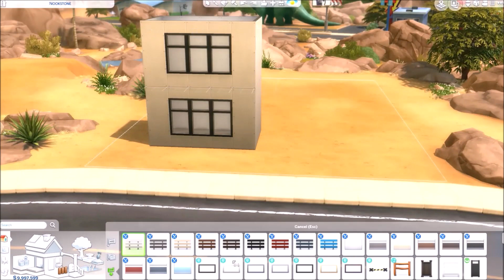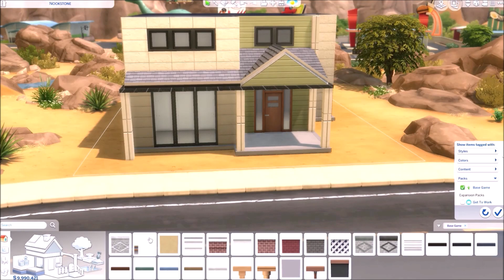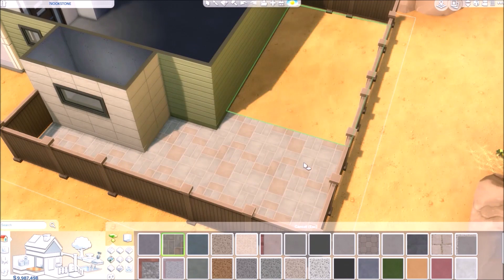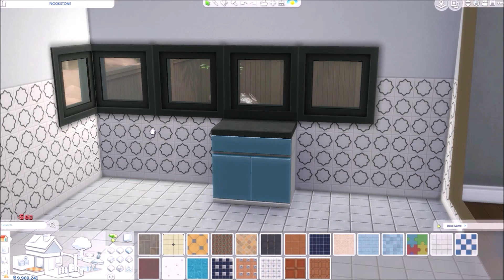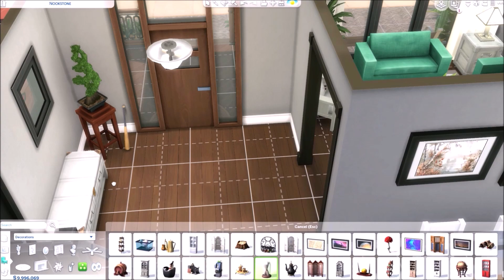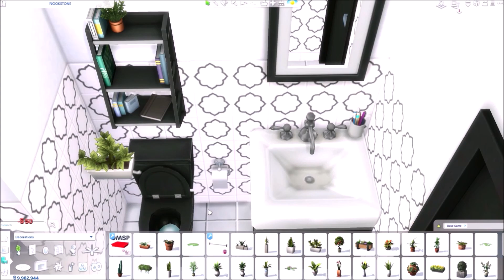👩‍👧‍👦 SINGLE MOM (BASE GAME) || The Sims 4 || SPEED BUILD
🔨🏠 OPEN ME

Please let me know if there are any builds, you'd like to see from me. Building tips are welcome too!!

📝✍🏼Comments, Encouraged!

This build is available for download from the gallery later today!!

"One More Slot, Please!" OMSP SHELF